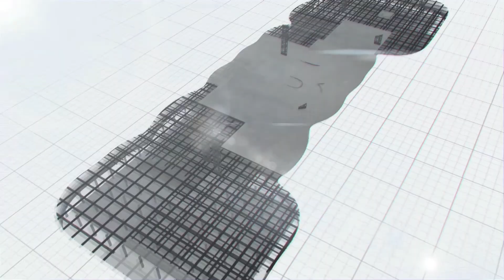Work Progress of KLIS Sundilla Pump House (June 2018) || MEIL